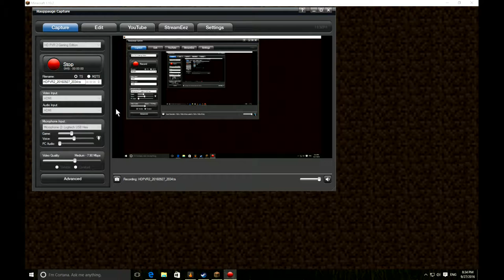unedited game play